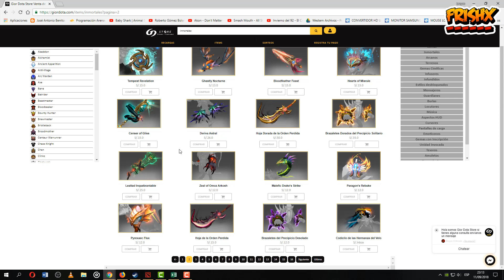Venta De Inmortales Internacional 2018 Dota 2